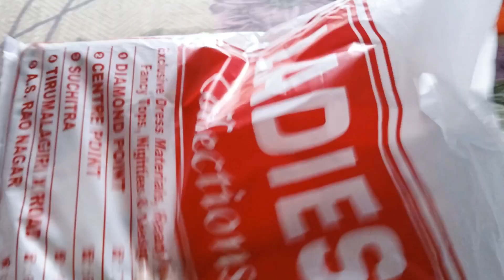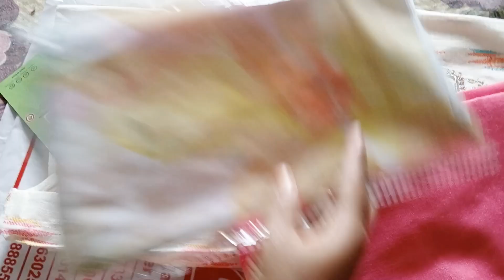জামাই আবার শাশুড়ী জন্য কি কিনলো দেখো ....লোকে এটাও নিয়ে কত কিছুই না বলবে..